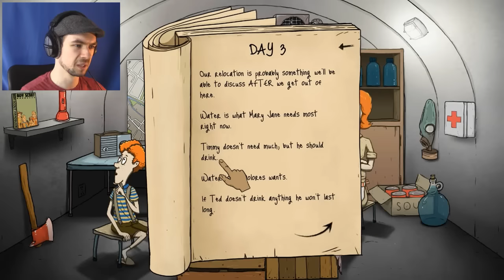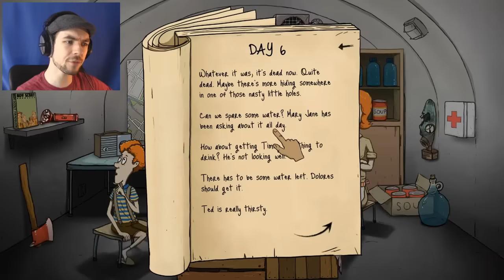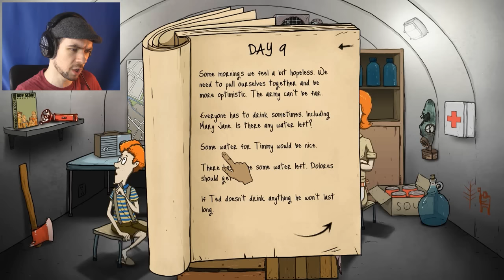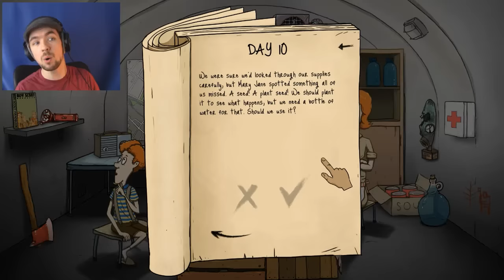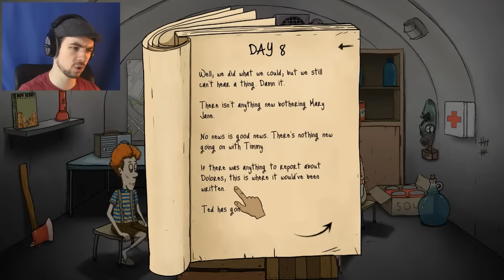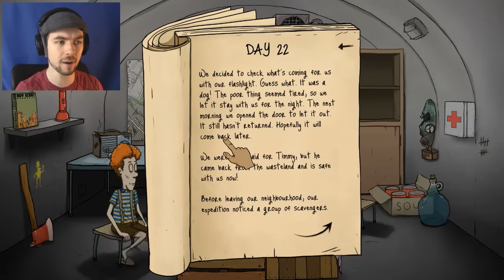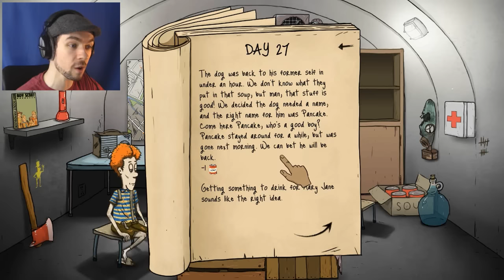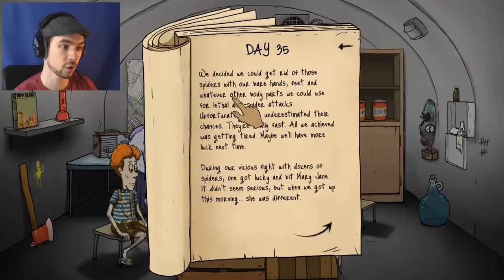MUTANT MARY JANE | 60 Seconds #7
I finally got Mary Jane to turn into a mutant in 60 seconds, plus a special surprise at the end :D